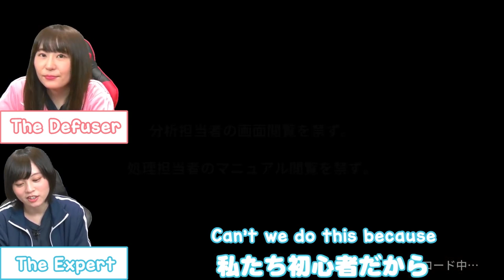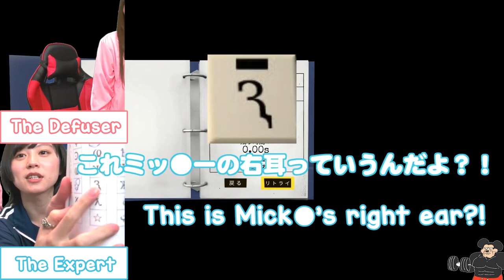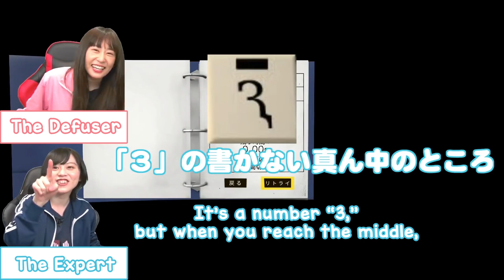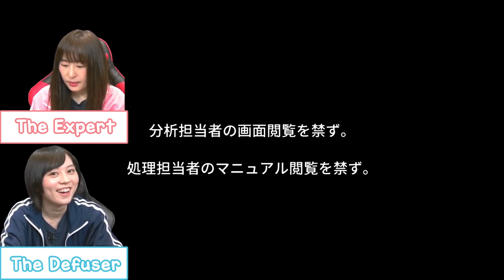「ENG SUB」YukiMegu TV! Keep Talking and Nobody Explodes #2 💣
What day it is...??? Yukki's birthday~! ❄️🎂